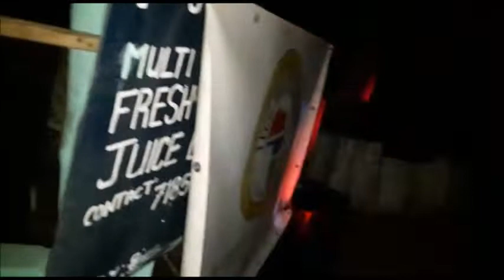Africa Calling Reggae Fest Mahh D Hammer and Legal Sound Promo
Miss Dallas Promotions in conjunction with Legal Sounds International have something special planned for those who will be blessed to be in the Gambia on the 23rd & 24thFebruary 19.Together they are launching ‘Africa Calling Gambia Reggae Festival’ 2019. The festival has a host of artist Djs and other entertainment for the patrons and what is extra special is the fact that Artist are offering their services just for the beautiful Gambian people. We urge you to support this festival as it is by the people for the people. Many people have already booked tickets to fly in from abroad and will. Tickets are available from Selector Hans directly or from the Legal Sound Record shop on the 1st floor in:
Serekunda 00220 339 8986 or 391-0359
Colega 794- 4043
Kololi – Mathew 711-7419 or 326-4243
Sene Gambia Mr Lamin 772-5974